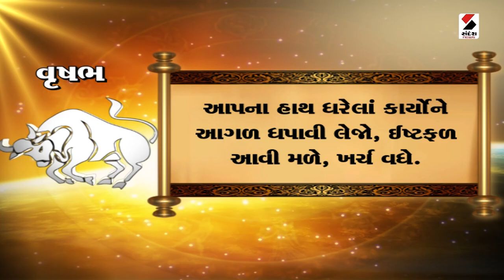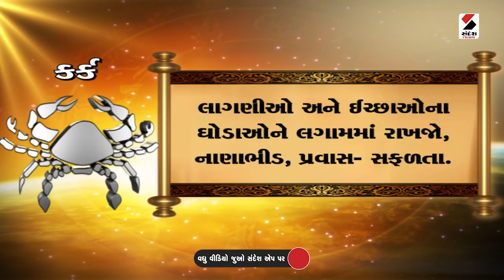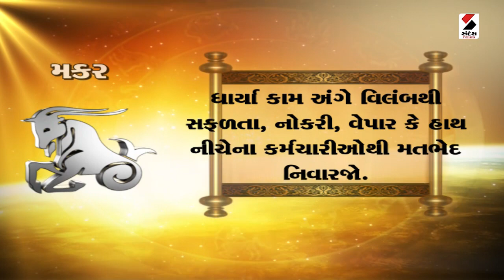આજનું રાશિફળ - 27-12-2022 | Rashifal @BhaktiSandesh1​